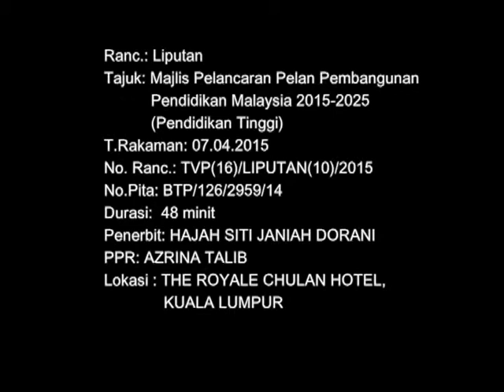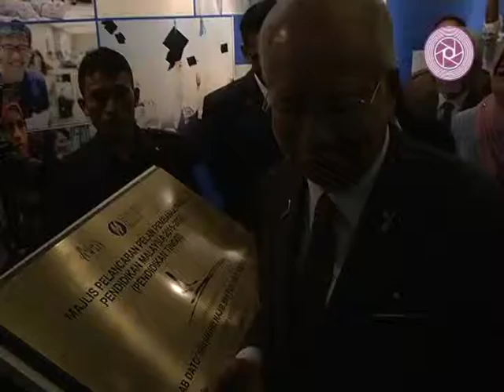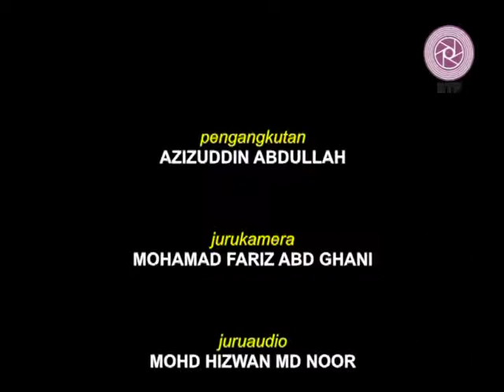MAJLIS PELANCARAN PELAN PEMBANGUNAN PENDIDIKAN MALAYSIA 2015-2025 (PT)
MAJLIS PELANCARAN PPPM  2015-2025 (Pendidikan Tinggi) telah dilancarkan oleh Perdana Menteri Datuk Seri Najib Tun Razak di Kuala Lumpur.  Perdana Menteri berkata, PPPM (PT) itu mampu menjadi pemangkin kepada usaha kerajaan untuk melahirkan graduan berkualiti serta seimbang termasuk akhlak dan dapat menyumbang kepada pembangunan negara.